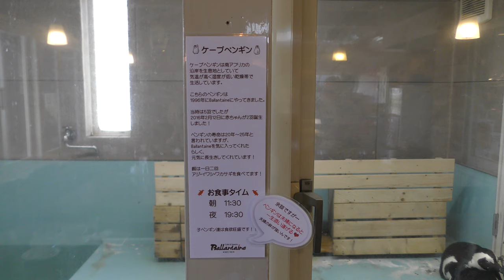ケープペンギン (カフェ＆スイーツ バランタイン) 2019年5月7日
ケープペンギン (カフェ＆スイーツ バランタイン)

□ ケープペンギン
英名：African penguin
学名：Spheniscus demersus

■ 撮影場所
カフェ＆スイーツ バランタイン (兵庫県)
Cafe & Sweets Ballantaine